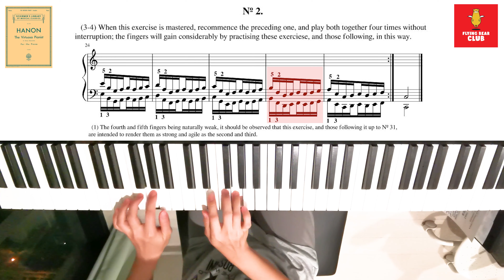Piano Exercise | Hanon N°2 in C The Virtuoso Pianist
Hanon piano exercises have been meticulously constructed to provide the optimum level of practice for pianists of all levels and abilities. In this video, I am practicing ‎Piano exercise N°2 in C.

Piano Exercise N°2
Notes by C. L. Hanon :

- Special exercise for the 3rd and 4th fingers of the hand.
- The 4th and 5th fingers being naturally weak, it should be observed that this exercise, and those following it up to Exercise N°20, are intended to render them as strong and agile as the 2nd and 3rd.
- For each Key : When this exercise is mastered, repeat the preceding one, and play both together four times without interruption; the fingers will gain considerably by practising these exercises, and those following, in this way.

ช่องทางติดตามฟลายอิงแบร์คลับ
Follow FLYING BEAR CLUB

สนใจสั่งหนังสือท่องเที่ยวขายดีอันดับ 1: FINLAND 101
หรือ ไปทัวร์ส่วนตัว ท่องเที่ยว ดูงาน เยี่ยมชมโรงเรียนฟินแลนด์
หรือ ส่งบุตรหลานไปซัมเมอร์แคมป์ ณ ประเทศฟินแลนด์

Interested in ordering the bestseller FINLAND 101 guidebook
Or book an exclusive and private tour to Finland
Or sent your kids to winter/summer camp in Finland

เกี่ยวกับหนังสือคู่มือนำเที่ยว FINLAND 101

🍀 คู่มือนำเที่ยวฟินแลนด์ (ภาษาไทย) 4 สี 400 หน้า ภาพถ่ายจริง 100% พิมพ์ด้วยหมึกจากถั่วเหลือง บนกระดาษถนอมสายตา เบา พกสะดวก และเป็นมิตรกับสิ่งแวดล้อม
🍀 อธิบายวิธีเดินทางอย่างละเอียด พร้อมแผนที่เมือง พาเที่ยวจากใต้สุดจนถึงเหนือสุดของประเทศฟินแลนด์ รวม 9 เมืองกับอีก 1 หมู่บ้าน พร้อมเกร็ดความรู้มากมาย ทั้งด้านสังคม วัฒนธรรม และการศึกษา
🍀 มาร่วมค้นหาคำตอบว่าทำไม ฟินแลนด์จึงมีการศึกษาดีเป็นอันดับ 1 ของโลก และยังได้รับการจัดอันดับเป็นประเทศที่มีความสุขที่สุดในโลกอีกด้วย
🍀 แม้ยังไม่มีแผนเที่ยวจริง ก็อ่านสนุก ได้สาระพร้อมความบันเทิง สำหรับผู้ที่กำลังวางแผนเที่ยว เล่มเดียวเอาอยู่ ครบตั้งแต่เริ่มวางแผนเดินทาง จนถึงเรื่องเที่ยว กิน นอน และชอปปิงของฝาก
🍀 ส่งฟรีทั่วประเทศไทย สนใจไลน์หาแยมได้ที่ @flyingbearclub (อย่าลืมใส่ @ ด้วยนะคะ) (ลิงก์ หรืออินบ็อกซ์หาแยมที่เฟซบุ๊กเพจ FLYING BEAR CLUB (ลิงก์

Keep Travelling & Stay Curious!